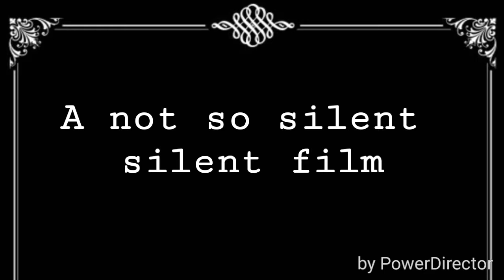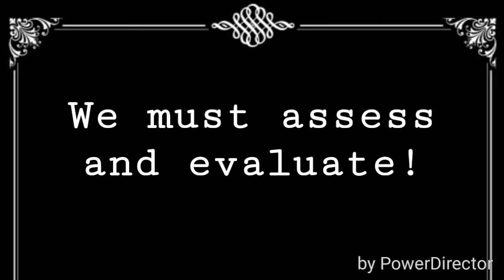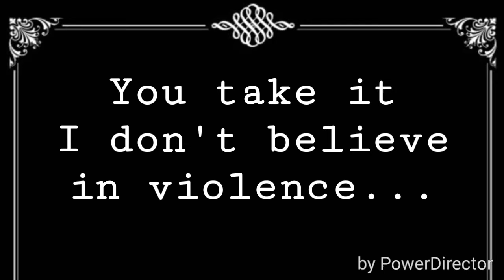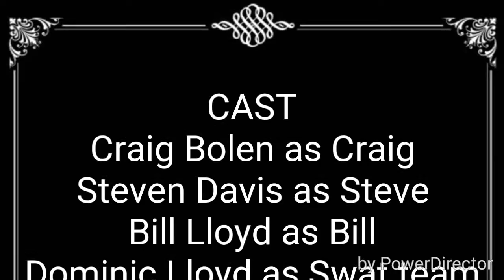rock hard brotherhood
Small Group Comm Final Presentation